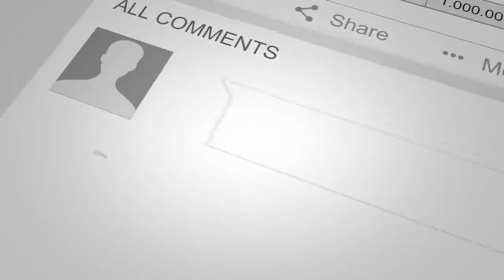طـ.ـا/لبان در گ.رداب / مـ.ـلا برادر مثل سگ بوسیله ... در زنجیر / ستاد مقـ.ـاومت در مورد پنجشیر در